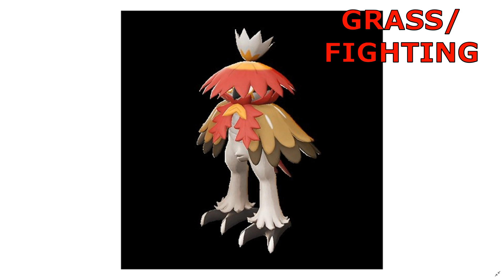Pokemon Legends Arceus New Starter forms Leaks | Pokemon Legends Arceus Tamil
Lets play Pokemon Unite tamil live. Pokemon Unite is a free to play mobile game available in play store. Today we are playing Pokemon unite live in tamil with subscribers and friends in tamil. Pokemon Unite tamil live is a fun and easy game to play. Join with us and play the game.

Pokemon Unite Id: NMYHPT5

✔Gpay : sunildevchess@oksbi

🖥️ PC Specs
• GPU - Colorful geforce rtx 3060 ti nb-v 8gb gddr6
• RAM - 2x8 Ripjaws 3600mhz
• HDD - Toshiba 2 Tb
• SSD - Kingston 1 Tb
• MoB - Gigabyte aorus B550m Pro-P
• Mouse - HP M270 Gaming Mouse
• Keyboard - CosmicByte
• Headphone - RedGear
• Cabinet - CoolerMaster NR600
• Power supply - GIGABYTE P750GM 80 Plus Gold FM